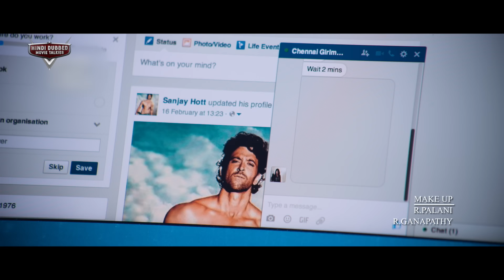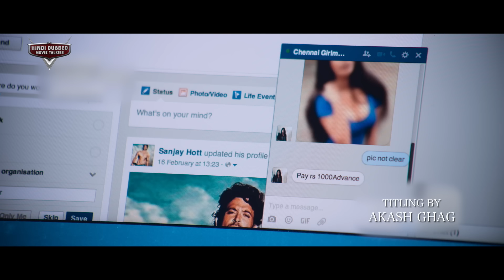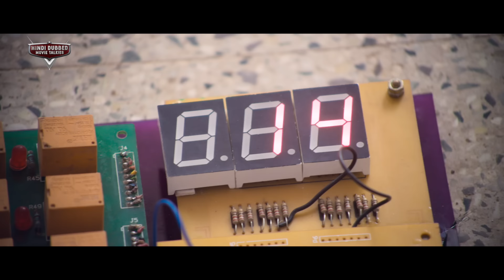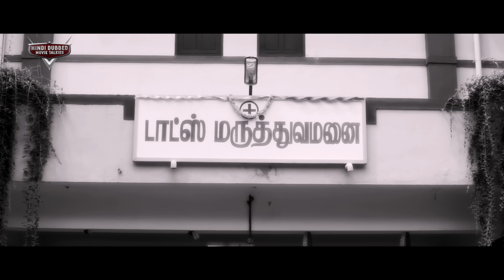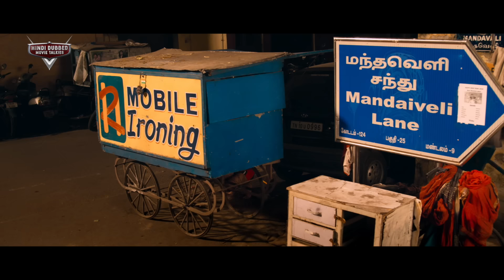STUPID LOVER - Hindi Dubbed Full Action Romantic Movie | South Indian Movies Dubbed In Hindi Full HD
Presenting South (Sauth) Indian Movies Dubbed In Hindi Full Movie HD (Action Romantic Movies, सुपरहिट हिंदी डब्ड फिल्म, साउथ मूवी, हिंदी मूवी) "STUPID LOVER" starring  Indra, Adithi, Pandiyarajan, Praveen,Vinoth. Exclusively on @HindiDubbedMovieTalkies

Credits:
Directed by Indra
Produced by Ravi Narayanan
Starring: Indra, Adithi, Pandiyarajan, Praveen,Vinoth

Synopsis:
After a freak accident, Ram (Indra) is left with an auditory processing disorder. Since his brain takes an additional five seconds to process and relay information, he is constantly the joke of any little situation. Right when his coping methods are exhausted, Mouli (Pandiyarajan), a doctor resembling Victor Frankenstein comes up with unorthodox treatments to find a solution to his disability. A love-struck Ram on the other hand dismisses these treatments to court Hema (Aditi). An Art-Therapist who gets kidnapped right in front of his eyes. Amidst all this chaos, an infuriated Ram seeks to right the wrongs, one problem at a time.